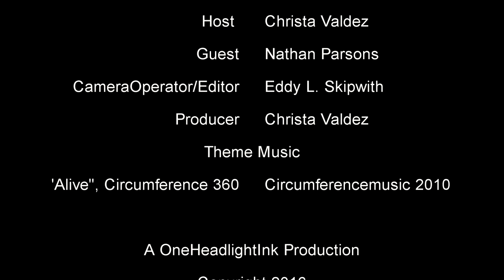NM Film Talk | Episode One: Nathan Parsons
NMFilmTalk with actor Nathan Parsons now filming "Justice"

From the set of JusticetheMovie
at Bonanza Creek Ranch in Santa Fe, New Mexico

Produced by Jim Burleson, Niko Foster, John Lewis, AJ Perez, Sean Skelding

Directed by Richard Gabai

Written by Shawn Justice

Starring: Jamie-Lynn Sigler, Stephen Lang, Nathan Parsons, Jackson Rathbone, Robert Carradine, Lesley-Anne Down, Niko Foster, John Lewis, Ellen Hollman

“Justice” is about a western town torn apart by the murder of the town’s preacher. Something sinister is happening. When the mayor (Stephen Lang), a former confederate soldier, tries to revive the south, the balance of power is weighed heavily by violence. Everything is up for grabs when the preacher’s brother, a US Marshal, comes to town asking questions about his brother’s death.

NM Film Talk
Hosted by Christa Valdez
Camera | Editing by Eddy Skipwith